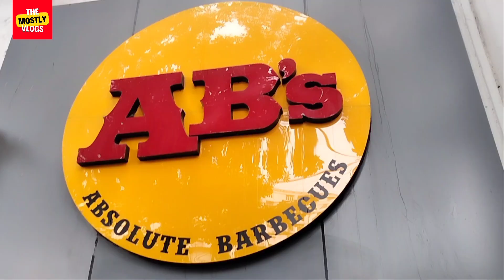NEW STUDENT OFFER AT ABSOLUTE BARBECUE🤯🤩||MUTTON, CHICKEN BIRIYANI,KEBABS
600/- UNLIMITED BUFFET ABSOLUTE BARBECUE🤯🤩||MUTTON, CHICKEN BIRIYANI,KEBABS||‎@themostlyvlogs4465

AC cafe তে 69/- এ combo po

SOCIAL MEDIA ,

We need your support and blessings to grow our channel. And if you find any kind of improvement which I should improve at my vlogs so please comment it on the comment section.
Take care yourselves. Byeee. Have a good day.💖